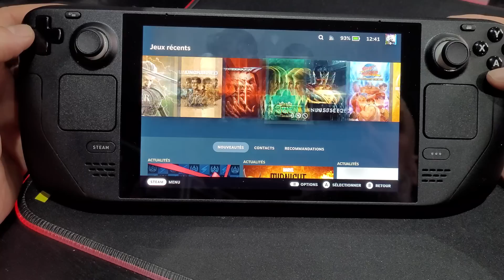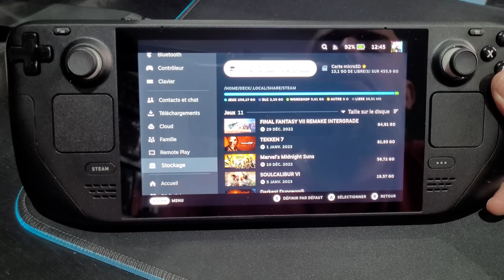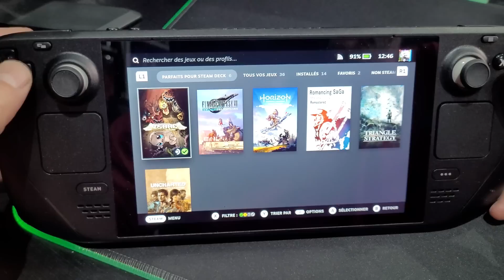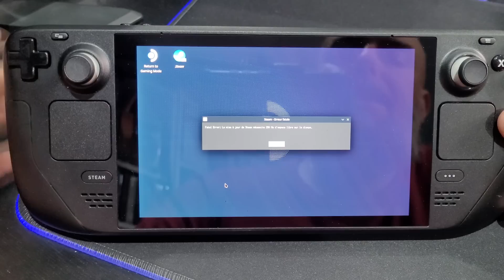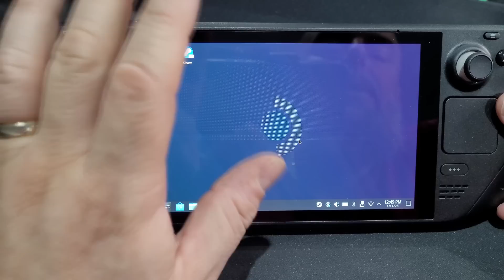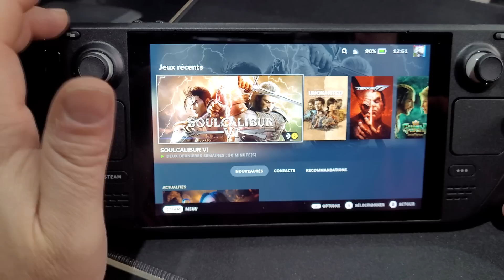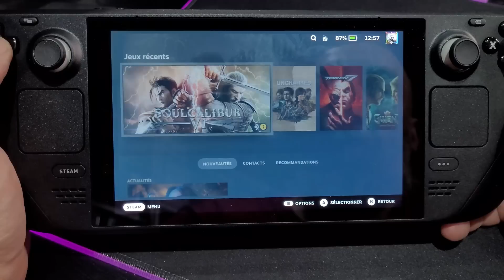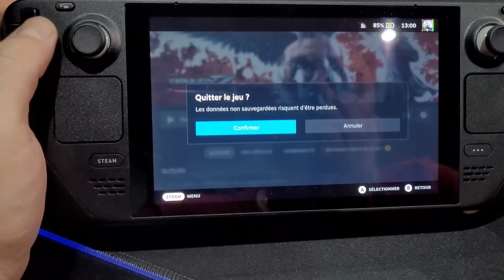TEST & UNBOXING - STEAM DECK - LA MEILLEURE CONSOLE PORTABLE DE TOUS LES TEMPS !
* Rejoignez la chaîne pour bénéficier d'avantages exclusifs :
* Likez ma page Facebook pour connaitre mon actu!